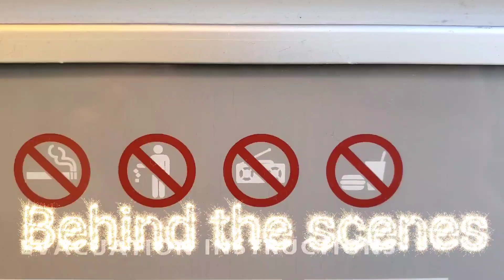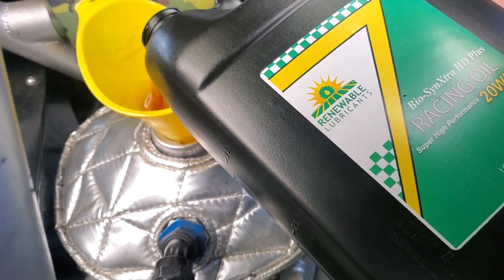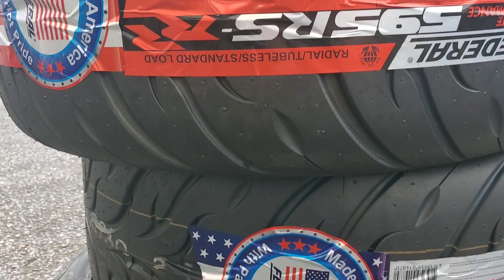Formula D - New Track & Event Englishtown Drift Stadium , Rain, Delays, Fun - 1000hp 3 Rotor RX8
KMR Round 3 Vlog
First time at a new track. Raceway Park, at Englishtown